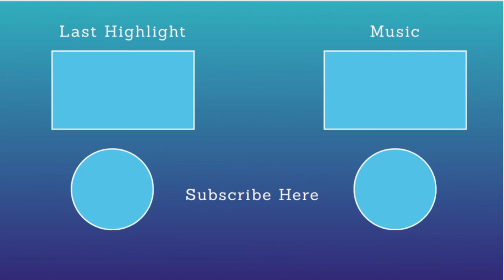Bucs defeat the Pats | The Last Word Episode 20 Highlights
TBrown31 and JaboctheGreat react to the Bucs defeating the Patriots in New England, in Tom Brady’s homecoming.